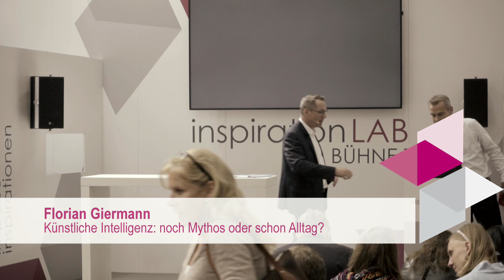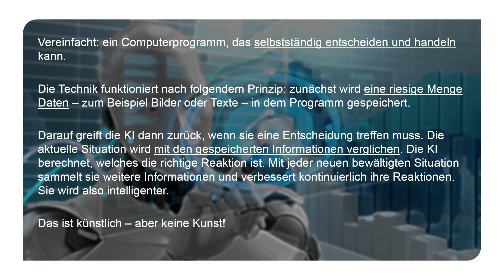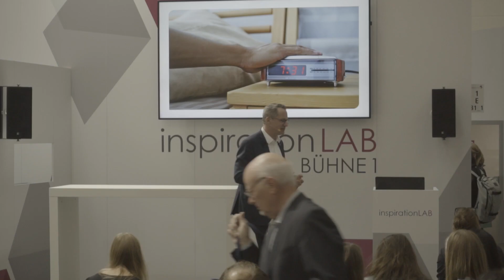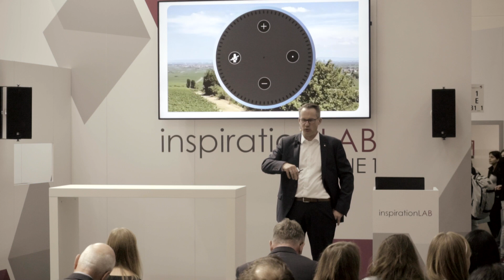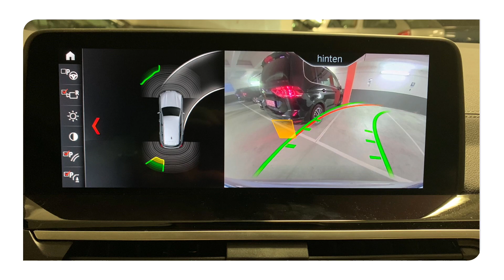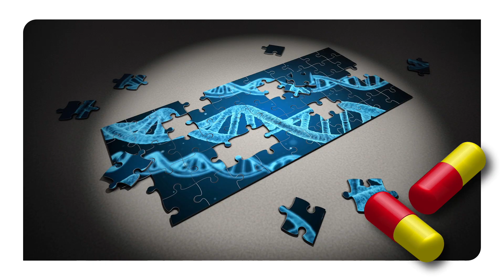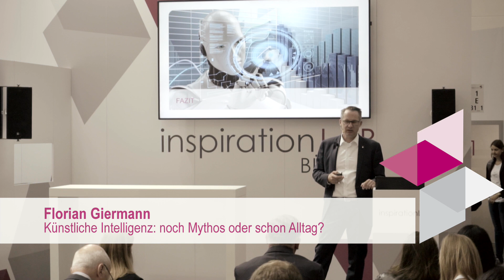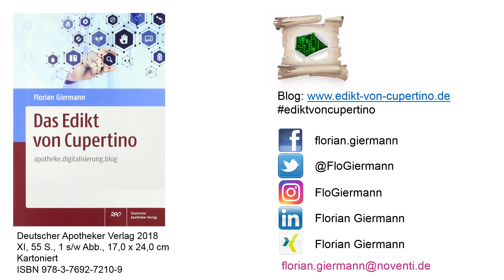Künstliche Intelligenz: noch Mythos oder schon Alltag? (Florian Giermann)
Begleiten Sie mit uns Karl-Ingo, einen fiktiven Patienten, auf seiner Reise durchs deutsche Gesundheitssystem. Dabei werden wir sehen, an welchen Stellen er überall Daten von sich preisgibt. Wir werden einen Blick darauf werfen, welche auf KI basierenden Mehrwertdienste die Apotheke dem Patienten dadurch anbieten könnte. Abschließend wird aufgezeigt, welche dieser Mehrwertdienste heute schon Realität – also im Alltag angekommen – sind (teilweise ohne dass uns bewusst ist, dass es sich dabei um KI handelt) und auf welche wir uns für die nächsten Jahre vorbereiten sollten.